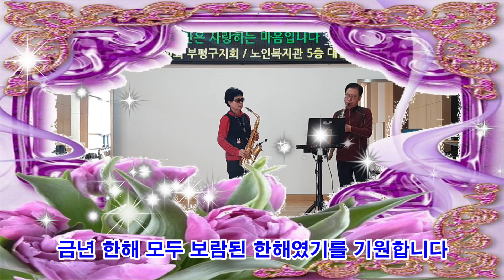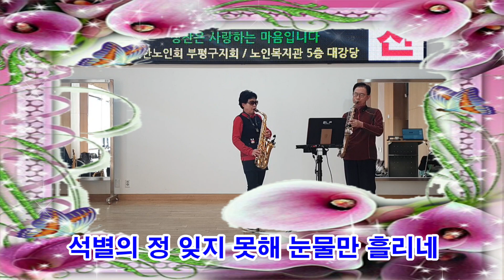"작별" 색소폰 앙상블/최형숙, 고건배/금년 보람 기원/아름다운 하모니/대한노인회 부평구지회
대한노인회 부평구지회 부설 노인대학 1반장(최형숙)과
지회 사무국장(고건배)의 아름다운 색소폰 하모니로 연주한
 "작별"
금년 한해도 상당한 빠르기로 다름박질치면서 지나지만
보람된 한해 이기를 기원하는 마음으로 연주했습니다.